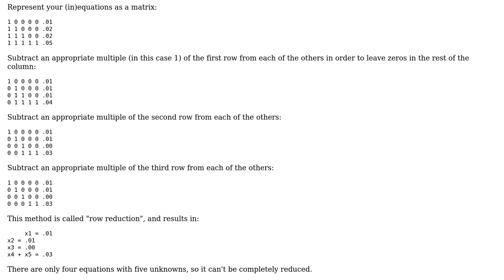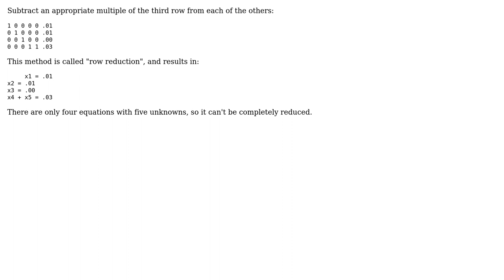Finding the domain(s) of variables in a Linear Program using the constraints? (Constraint...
Software Engineering: Finding the domain(s) of variables in a Linear Program using the constraints? (Constraint programming/Linear programming)

With thanks & praise to God, and with thanks to the many people who have made this project possible! | Content (except music & images) licensed under CC BY-SA | Music | Images & others | With thanks to user Ray Butterworth user Prasanna and the Stack Exchange Network Trademarks are property of their respective owners. You are responsible for your own actions.